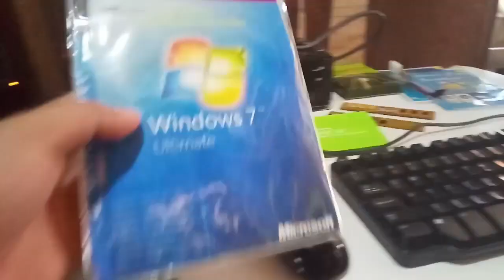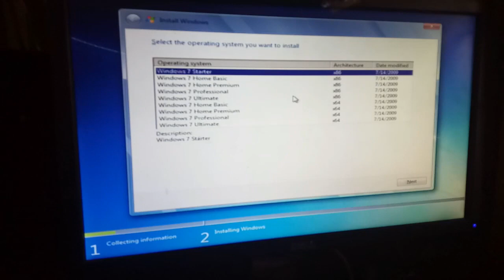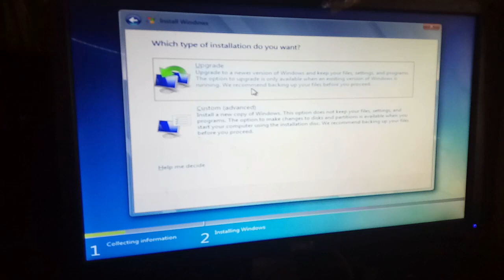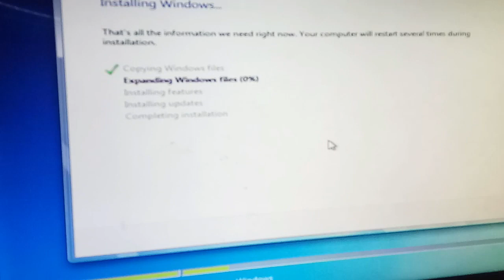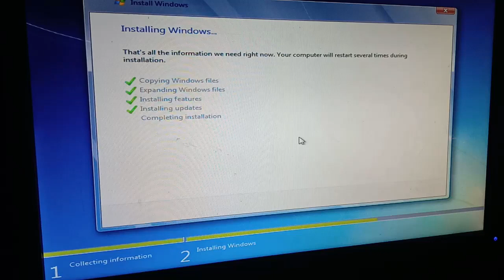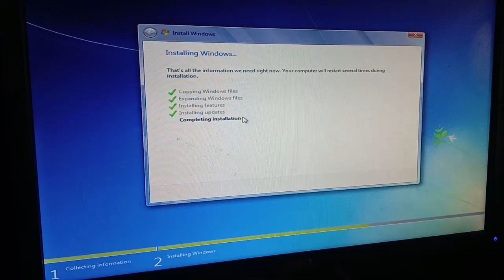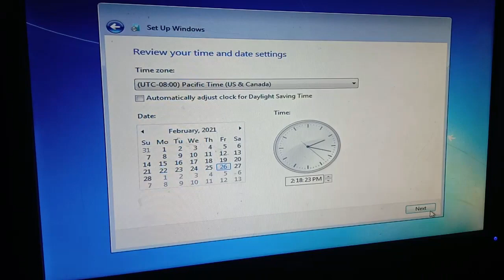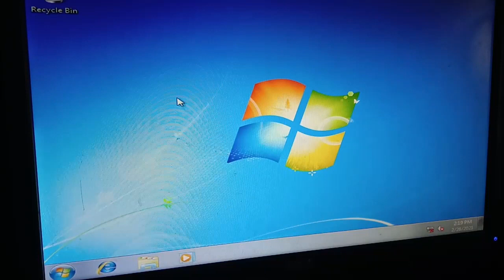How to install windows7 use CD-ROM